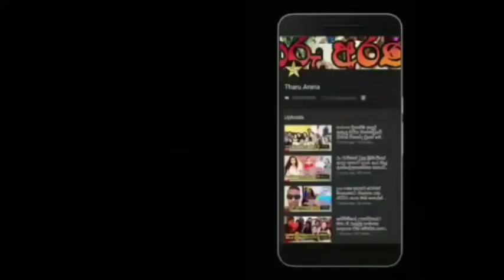akila dhanuddra's daughter aranaya wishes akila on father's day